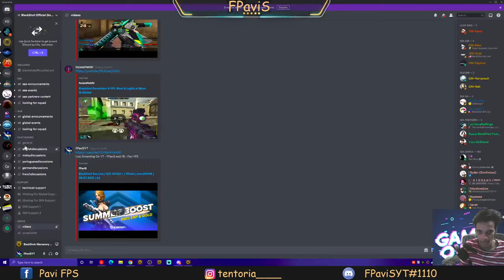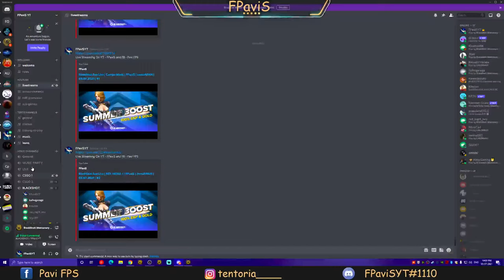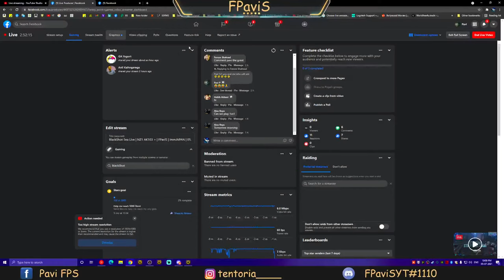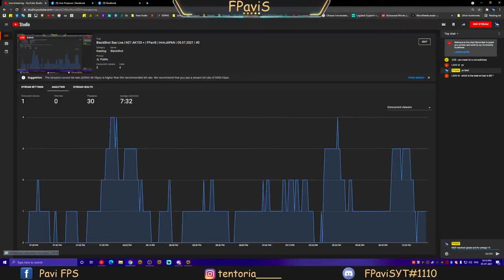BlackShot Sea Live | NZ1 AK103 + | FPaviS | immJAPAN | 05.07.2021 | #2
📍READ FULL DESCRIPTION CAREFULLY...!

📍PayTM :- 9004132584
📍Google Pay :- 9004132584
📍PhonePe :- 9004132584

                           💻  ★PC Specs  ★ 💻

►Ram -16GB 2x8GB thermaltake toughram 3200 mhz
►Gpu - Zotac RTX 2070 Super Amp Extreme
►Monitor - Samsung c27jg54 144hz 4ms gtg gaming monitor
►Storage - 1tb crucial p1 nvme ssd
                     1 tb 7200 rpm wd blue
►CPU Cooler - Thermaltake water 3.0 ARGB sync 240mm AIO
►Chasis - Thermaltake V250 ARGB

Peripherals
►Headset: RedGear Cosmo 7.1 / Senheisser CX 275s Earphones
►Mouse: G300s Logitech Gaming Mouse/Ant Esports GM200W Gaming Mouse/Dell Optical MS116p
►Keyboard: XPG Summoner Gaming Keyboard
►Mousepad :Razer Goliathus Speed and Control Edition
►Microphone :Maono AU-A04 Condenser Microphone Kit (Black)